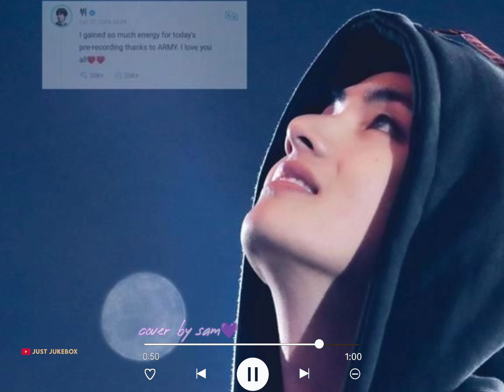our beloved summer ost by V&Army💜|| I just tried🥲